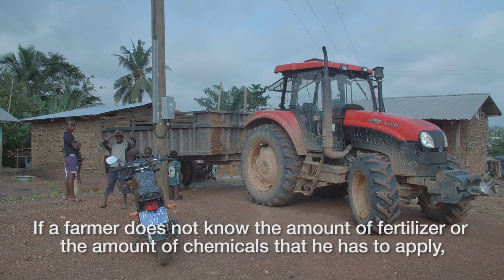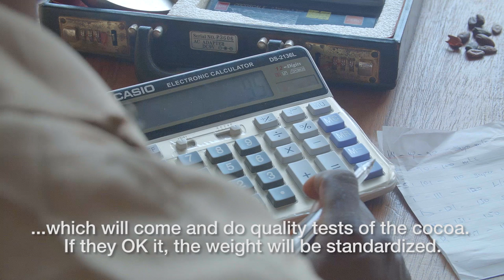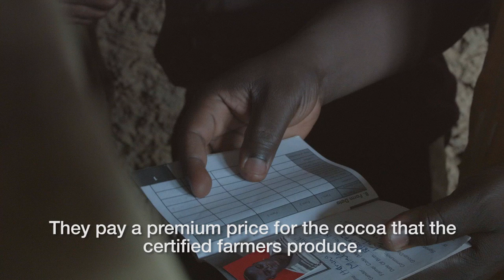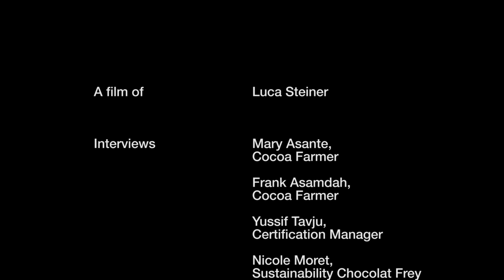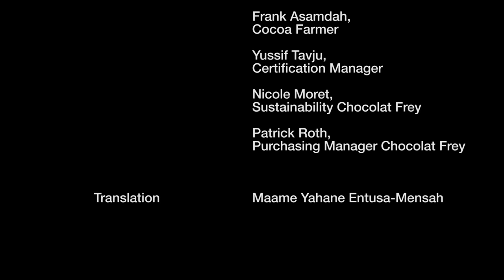The Cocoa Beans of Ghana (English)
Chocolat Frey regularly visits its cocoa producers on site. This film takes you on a trip to Ghana, the main country of origin of the cocoa beans used for our chocolate.